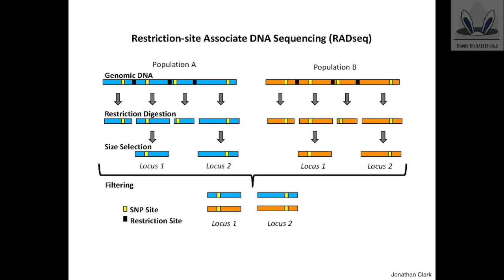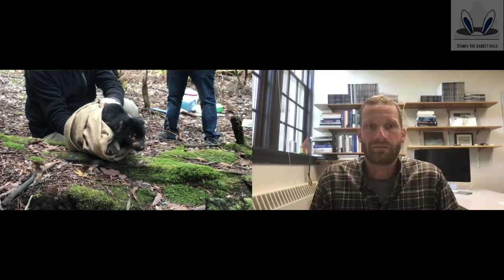Down the Rabbit Hole: Conservation Genetics and the Tasmanian Devil – Paul Hohenlohe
Curiouser and curiouser…come join us down the rabbit hole as we explore some of the fascinating genomics research that is often hidden beneath the surface.

In this week’s Down the Rabbit Hole interview, we catch up with Paul Hohenlohe, an Associate Professor at the University of Idaho. In this interview, Hohenlohe explores how genomics tools are being applied in the field of conservation to study the evolution of populations. He also discusses the conservation status of the Tasmanian devil and the aggressive transmissible cancers that are impacting their population sizes.